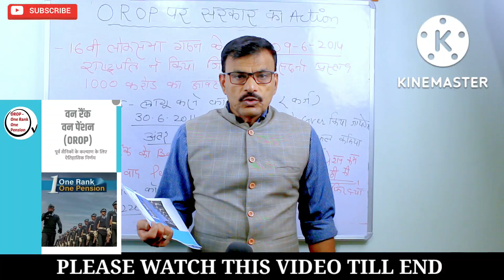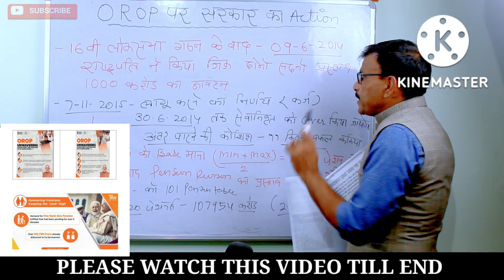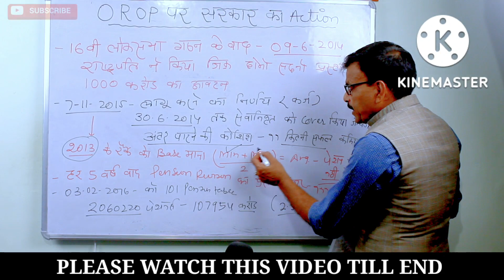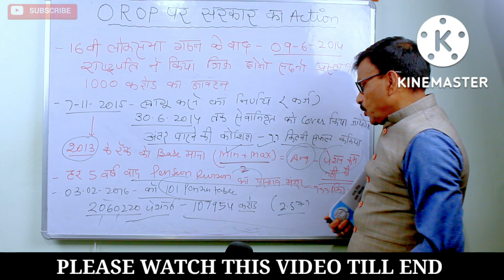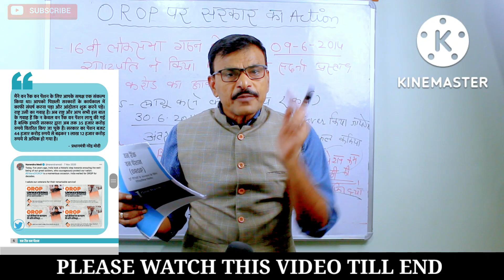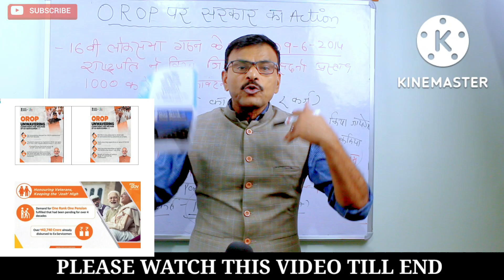OROP/ पेंशन रिवीजन पर सरकार की रिपोर्ट, किसको हुआ ज्यादा फायदा किसको होगा घाटा, देखे रिपोर्ट!!